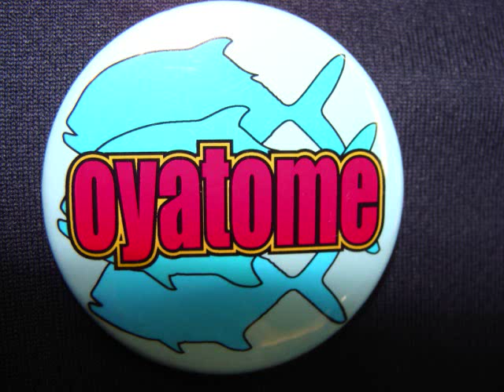メッキ釣り大会[oyatome2008](オヤトメ)スーパーライトゲームの決定版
oyatome(オヤトメ:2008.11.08)は伊豆で開催されるスーパーライトルアーゲームのメッキ(トレバリーの幼魚)大会です。今年で4回目。第2回、第3回大会は高橋さんが連覇。さて第4回大会の勝者は...
撮影:東本珠美